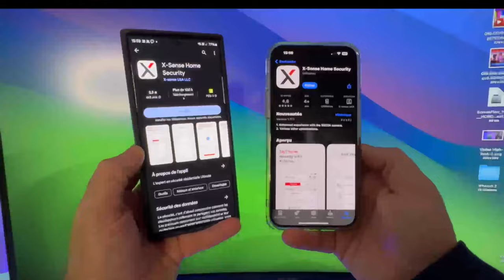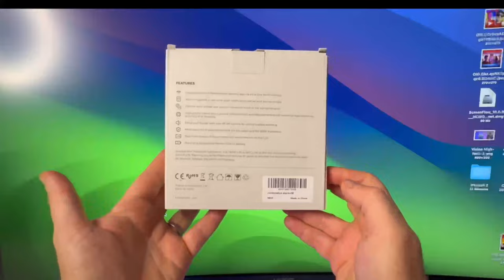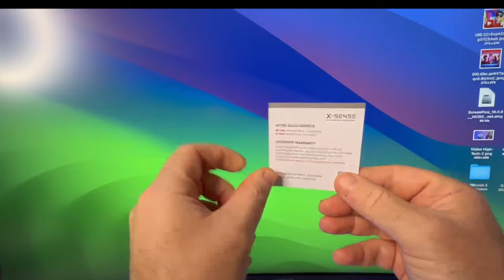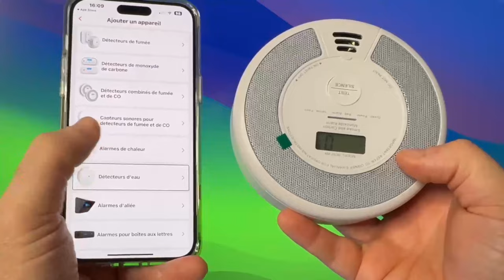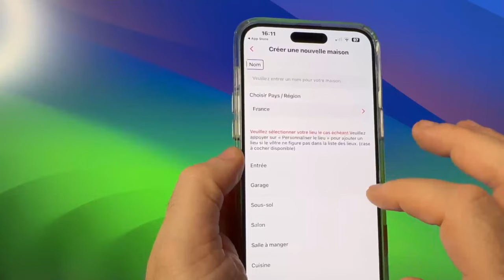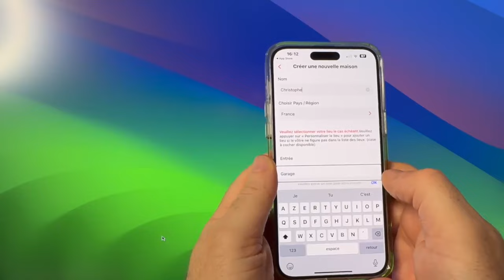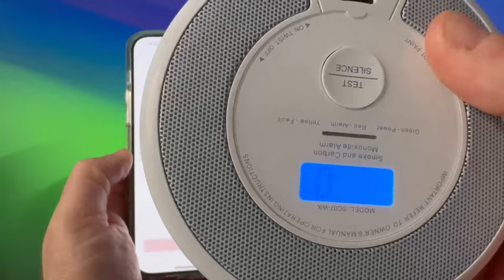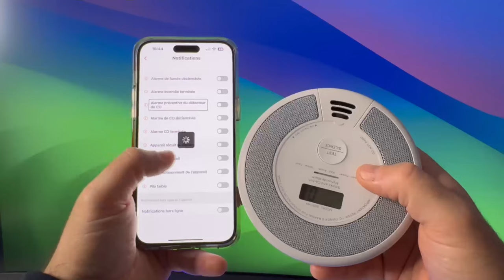X Sense Wi FI Détecteur de Fumée et de Monoxyde de Carbone : Accessible iOS Android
Lien  direct :
1. Produit
2. Boutique Amazon X-Sense